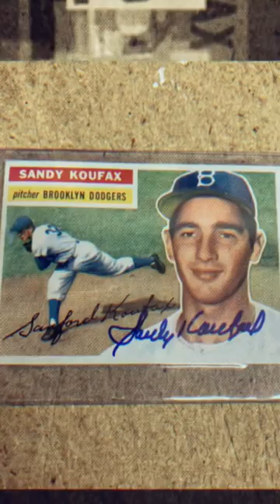Recap of the 2023 Sandy Koufax autograph signing